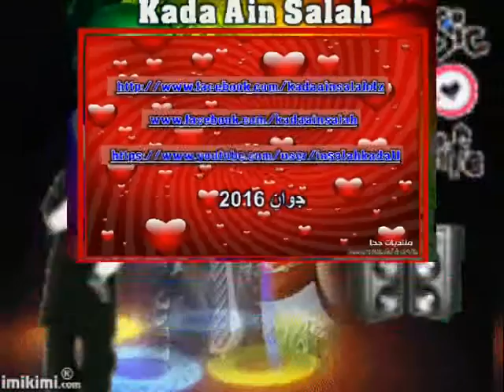BEN AISSA ABDOU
سلطان الطرب المحلي الفنان : بن عيسى عبدو *** صليت على الرسول ***